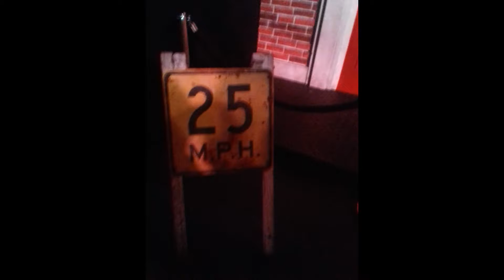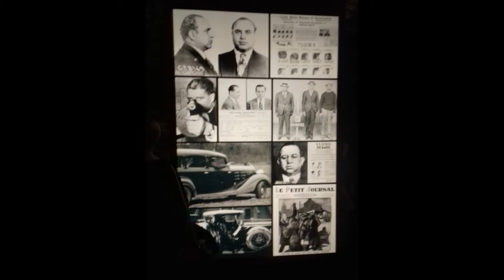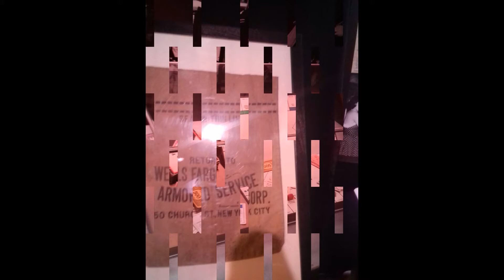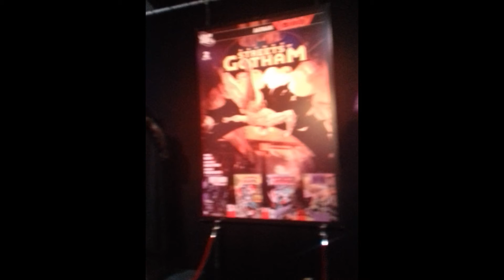Montage photo de l'exposition New York de la foire expo de Douai 2016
Ajouter moi sur snap: Ajoutez-moi sur Snapchat ! Nom d'utilisateur :yanisnikelegame